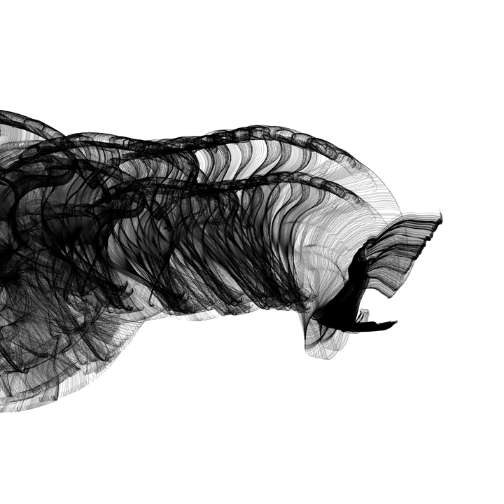TRANCE - Seesaw (for violin & piano)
TRANCE - Seesaw (for violin & piano) · Yuta Bandoh

TRANCE

Composer: Yuta Bandoh